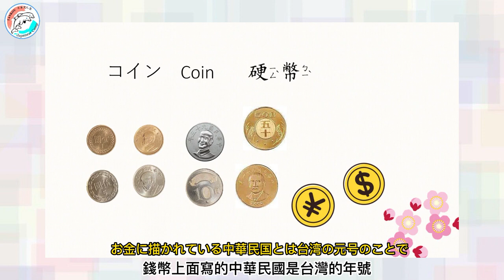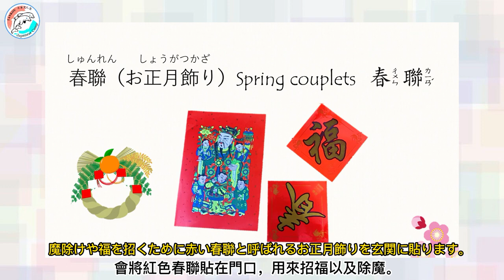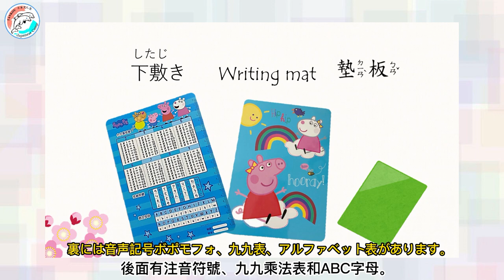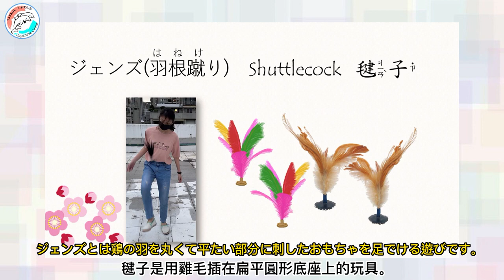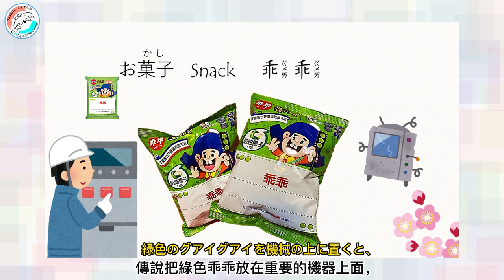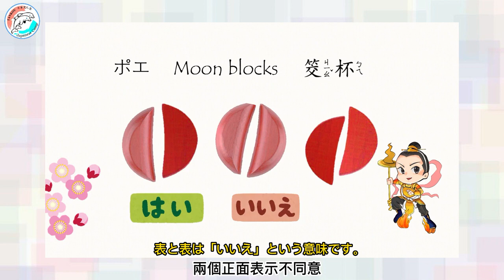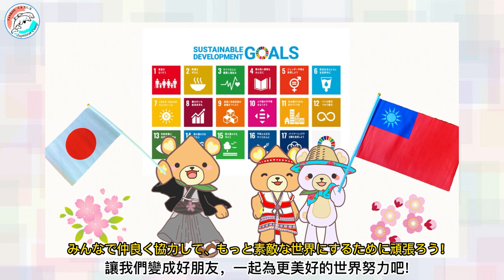【台灣BOX】台灣文化盒子【台湾ボックス】